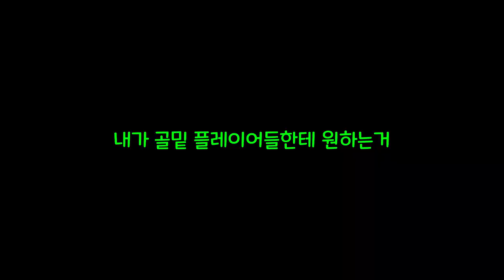농구 게스트 하이라이트 (쿠키영상 슛비거리)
중요한건 유튜브에서 농구 강의 영상을 보고 실제로 연습해서 경기중에 로고샷 비슷하게 쏴봐야 한다는 점이다